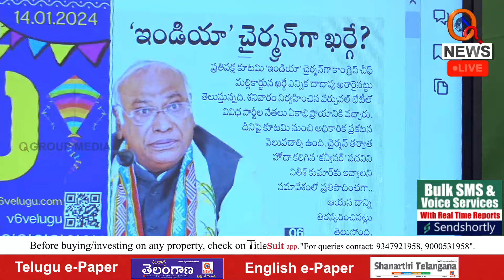ఇండియా చైర్మన్ గా ఖర్గే | INDA Bloc Chairman - Mr. Kharge | e-paper